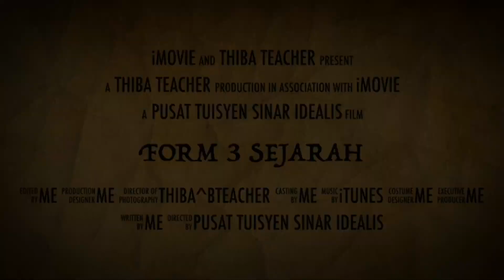BAB 6: Kesan Pentadbiran Barat Terhadap Ekonomi & Sosial ( Part 1 of 2 ) | SEJARAH TINGKATAN 3| PT3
(LULUS Sejarah/ PASS Sejarah)
Be ready with the school textbook for better learning!
💯 SCHOOL SYLLABUS
*Text book is the best revision book if you know what to study!*

Don’t worry! I’m here to help you guys.
Keep following. Do:
So, you will not miss any of my upcoming videos 👍